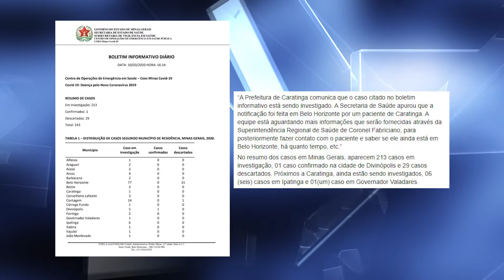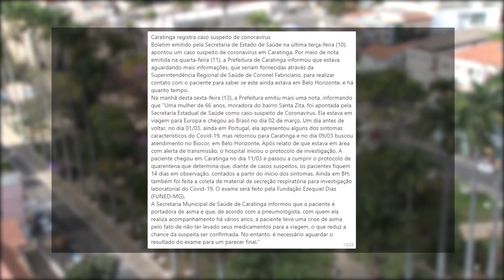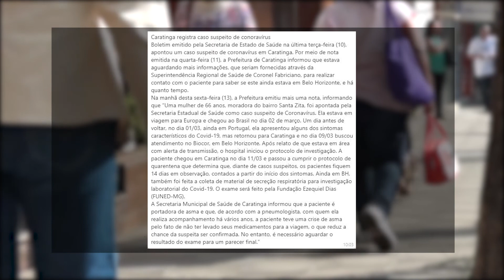Caratinga registra caso suspeito de Conoravírus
Boletim emitido pela Secretaria de Estado de Saúde na última terça-feira (10), apontou um caso suspeito de Coronavírus em Caratinga. Por meio de nota emitida na quarta-feira (11), a Prefeitura de Caratinga informou que estava aguardando mais informações, que seriam fornecidas através da Superintendência Regional de Saúde de Coronel Fabriciano, para realizar contato com o paciente para saber se este ainda estava em Belo Horizonte, e há quanto tempo.

Na manhã desta sexta-feira (13), a Prefeitura emitiu mais uma nota, informando que “Uma mulher de 66 anos, moradora do bairro Santa Zita, foi apontada pela Secretaria Estadual de Saúde como caso suspeito de Coronavírus. Ela estava em viagem para Europa e chegou ao Brasil no dia 02 de março. Um dia antes de voltar, no dia 01/03, ainda em Portugal, ela apresentou alguns dos sintomas característicos do Covid-19, mas retornou para Caratinga e no dia 09/03 buscou atendimento no Biocor, em Belo Horizonte. Após relato de que estava em área com alerta de transmissão, o hospital iniciou o protocolo de investigação. A paciente chegou em Caratinga no dia 11/03 e passou a cumprir o protocolo de quarentena que determina que, diante de casos suspeitos, os pacientes fiquem 14 dias em observação, contados a partir do início dos sintomas. Ainda em BH, também foi feita a coleta de material de secreção respiratória para investigação laboratorial do Covid-19. O exame será feito pela Fundação Ezequiel Dias (FUNED-MG).

A Secretaria Municipal de Saúde de Caratinga informou que a paciente é portadora de asma e que, de acordo com a pneumologista, com quem ela realiza acompanhamento há vários anos, a paciente teve uma crise de asma pelo fato de não ter levado seus medicamentos para a viagem, o que reduz a chance da suspeita ser confirmada. No entanto, é necessário aguardar o resultado do exame para um parecer final.”